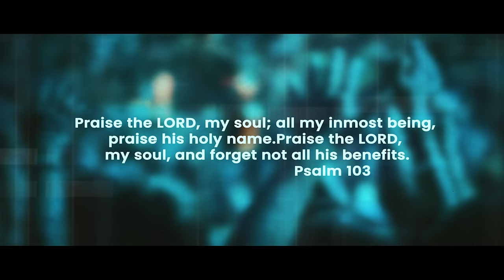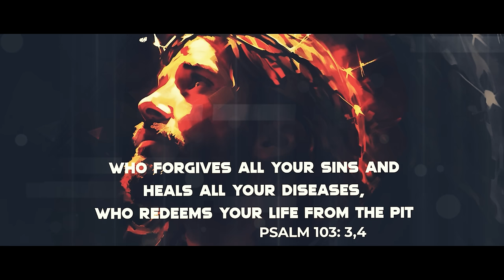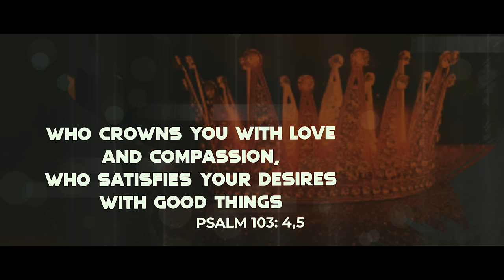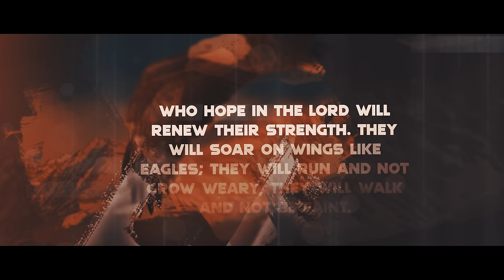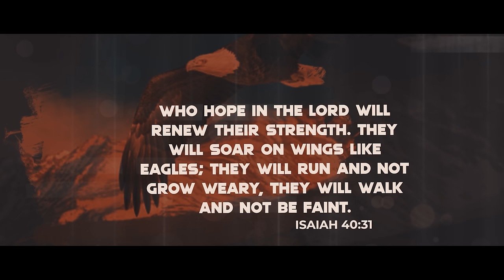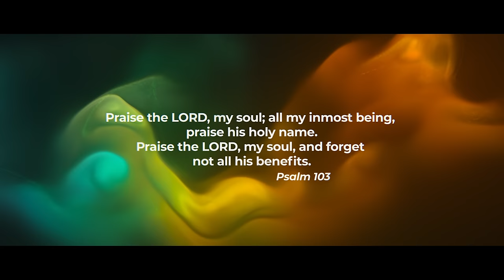NAN MANAVE KONDAADU || KANNADAM || FR.S.J.BERCHMANS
Lyrics & Tune: Fr.S.J.Berchmans
Sung by: Pr. Judah Benhur

Audio Production :: Melchi
Video Animation & Designs: Joshua Twills (Design.Truckz)
Special Thanks to Pastor Willy

Lyrics:

ನನ್ ಮನವೆ ಕೊಂಡಾಡು
ಪೂರ್ಣ ಹೃದಯದಿಂದ
ಯೆಹೋವನ ಉಪಕಾರವ
ಎಂದಿಗೂ ಮರೆಯದಿರು

ಪಾಪವ ಕ್ಷಮಿಸಿದನು
ರೋಗವ ನೀಗಿಸಿದನು
ಪಾತಾಳದಿಂದ ಬಿಡಿಸಿದನು
ಜೀವವ ಉಳಿಸಿದನು

ಪ್ರೀತಿ ಕೃಪೆಗಳೆಂಬ
ಕಿರೀಟದಿ ಶೃಂಗರಿಸಿಸುವ
ಶ್ರೇಷ್ಟವಾದ ವರಗಳಿಂದ
ನಿನ್ನಾಸೆ ಪೂರೈಸುವ

ಹದ್ದಿಗೆ ಬರುವಂತೆ
ಯೌವ್ವನ ಬರಮಾಡುವ
ಓಡಿದರೂ ನಡೆದರೂ
ಬಳಲಿ ಹೋಗಲಾರೆ

Nan Manave Kondaadu
Poorna hrudayadhindha
Yehovana upakaarava
Endhigoo mareyadhiru

Paapava Kshamisidanu
Rogava neegisidhanu
Paathaaladhindha bidisidhanu
Jeevava ulisidhanu

Preethi krupegalemba
Kireetadhi shrungarisuva
Shreshtavaadha varagalinda
Ninnaase pooraisuva

Haddhige baruvanthe
Yauvvana baramaaduva
Odidharu nadedharuu
Balali hogalaare

(Unauthorized publishing and re uploading is strictly prohibited will be given Strike)